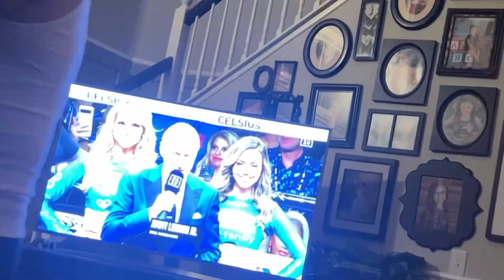My View on Jake Paul Vs Nate Diaz